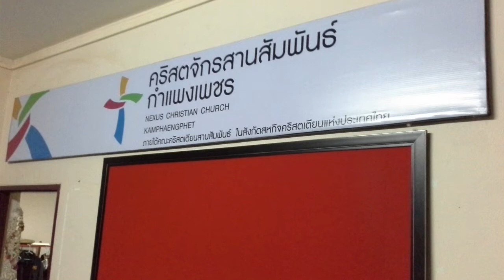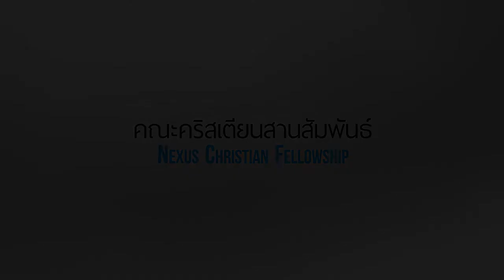ข่าวคณะคริสเตียนสานสัมพันธ์ ไตรมาสที่ 3 ปี 2014